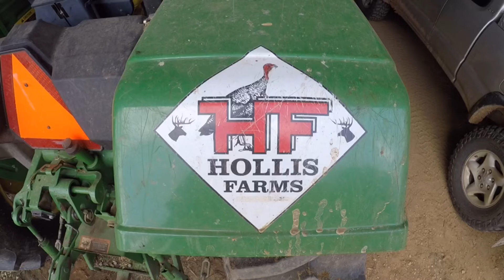THE SUPER GRADER & THE JOHN DEERE 😲😲😲 at Hollis Farms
Workin’ on some side roads today with the John Deere 5065 and the Super Grader at Hollis Farms